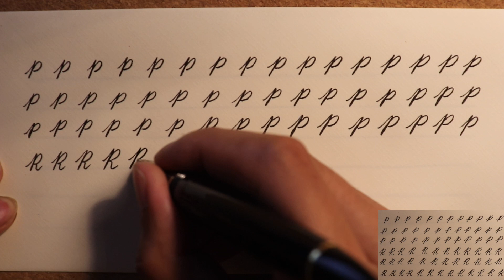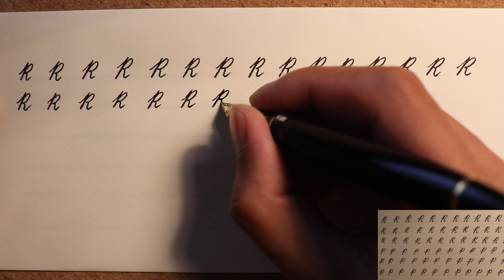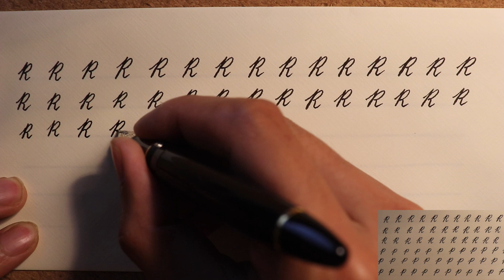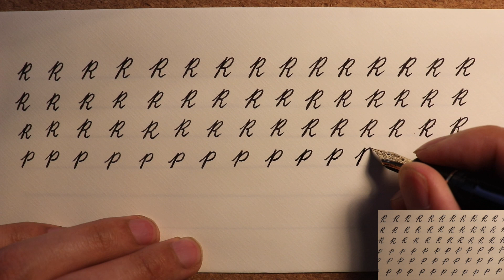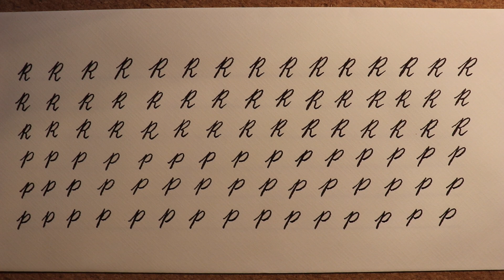Improve Cursive Handwriting Day 50 | Practice With Me | uppercase P, R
This is day 50 of the practice-with-me cursive series. Grab your pen and paper and follow along with me. For details, see introduction to this series

The first 100 penmen who complete the challenge with consistent daily check-ins can have me write a quote of your choice and mailed to you, the videos of me writing your quote will be posted. Let's have some fun!

Chapters
00:00 P
03:00 R
07:23 R (round 2)
10:56 P